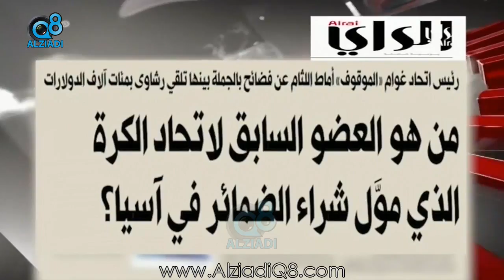الراي: فضائح الـ"فيفا" .. وإيقاف النشاط الكويتي